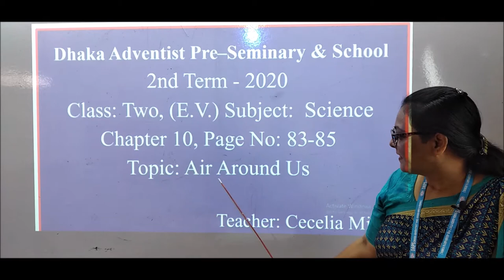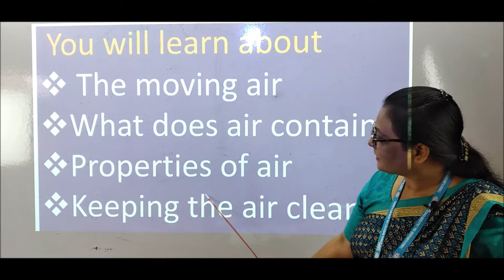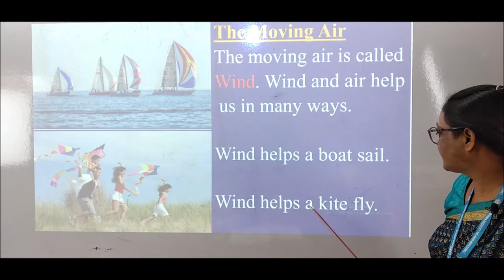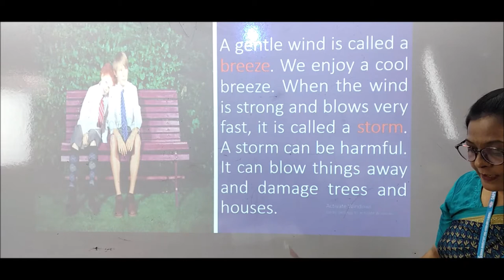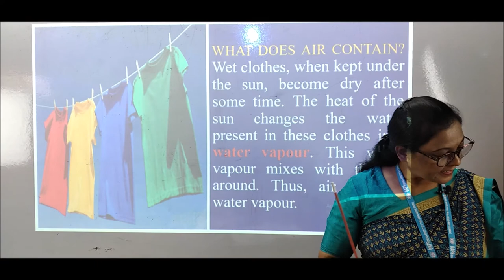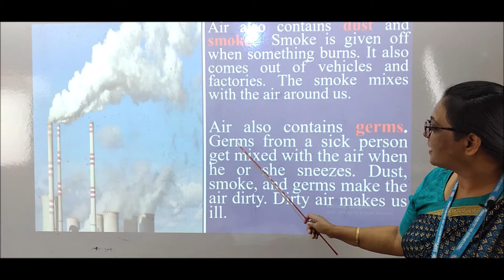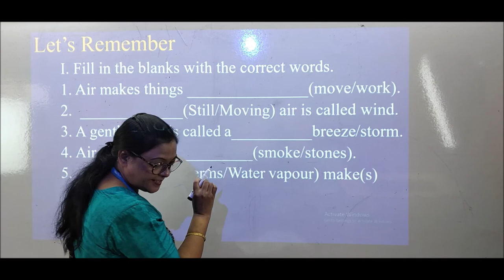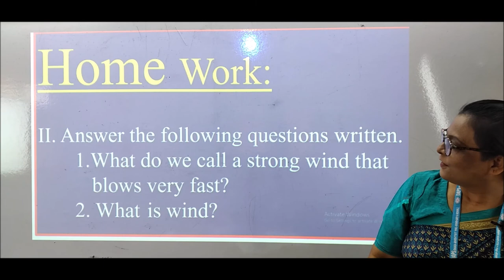EV_Two _Science _Cecelia_Part_6